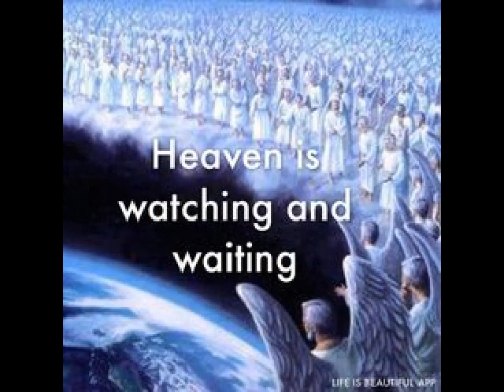Father Gabriel Chiramel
deepest condolences Fr. Gabriel Chiramel